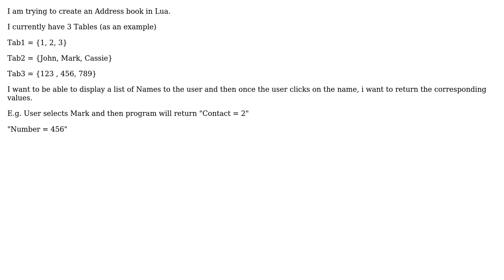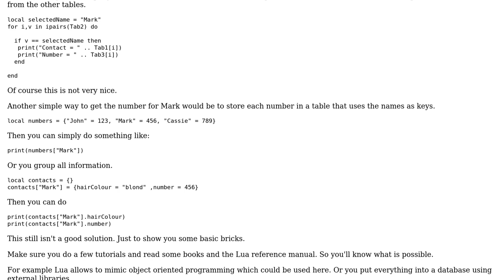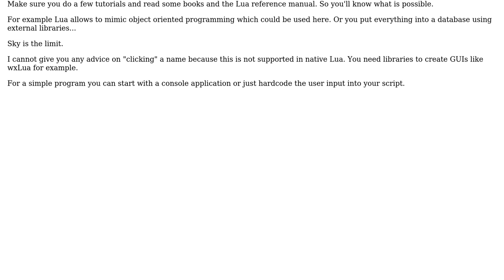Using Lua to create an Address book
With thanks & praise to God, and with thanks to the many people who have made this project possible! You are responsible for your own actions.